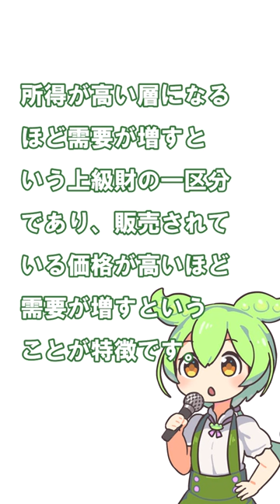【心理】ヴェブレン効果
👉BGM
神隠しの真相